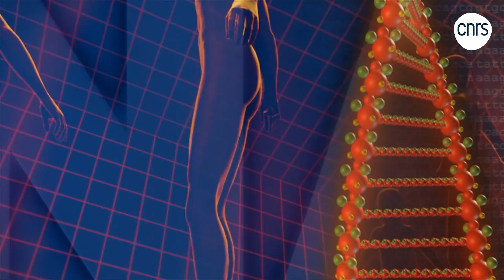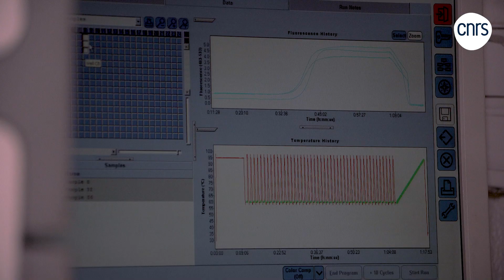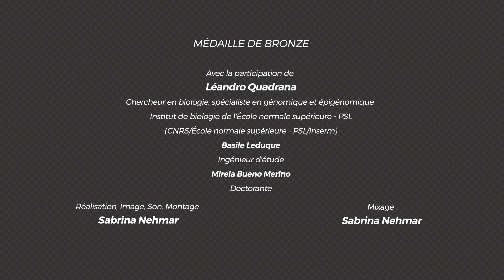Leandro Quadrana, chercheur en biologie | Talents CNRS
Chercheur en biologie à l’Institut de biologie de l’École normale supérieure, spécialiste en génomique et épigénomique.